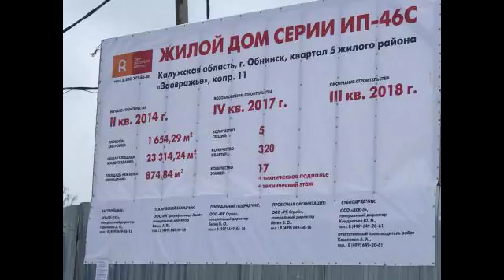Новостройка, слегка за миллион.Приди и посмотри свою будущую квартиру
Квартира в 10 минутах от центра Обнинска. Самый современный дом в перспективном микрорайоне Заовражье г. Обнинск. Будет введен в эксплуатацию в 4 квартале 2018 году. Удобная и продуманная планировка, потрясающий панорамный вид. В квартире полуэркер из двух окон в гостиной комнате, установлены современные деревянные стеклопакеты, батареи с терморегуляторами, раздельный санузел, кладовая-гардеробная, застеклённая лоджия примыкает к кухне, просторный холл. В каждом подъезде: помещение консьержа, домофон, пассажирский и грузопассажирский лифт, мусоропровод. Свободная продажа квартир по уступке к дду (214-ФЗ) с обязательной регистрацией в мфц г. Обнинск. Придомовая территория будет обустроена детскими и спортивными площадками, прогулочными и пешеходными зонами, цветниками и газонами, с парковочными местами. В шаговой доступности: школы, ясли-сад, торгово-развлекательный комплекс, храм, 2-а подземных паркинга, поликлиника, магазины, Белкинский лесопарк с каскадом прудов и многое другое.